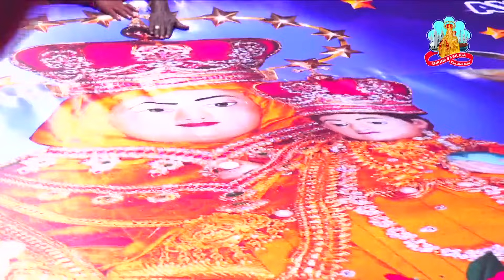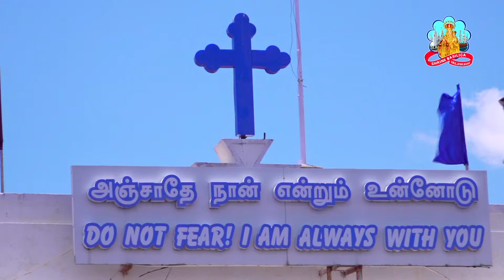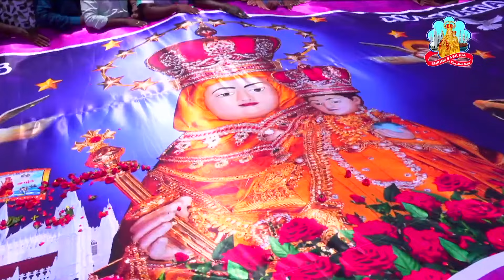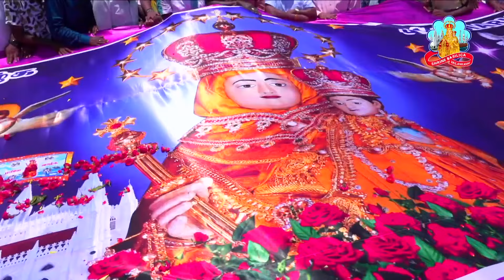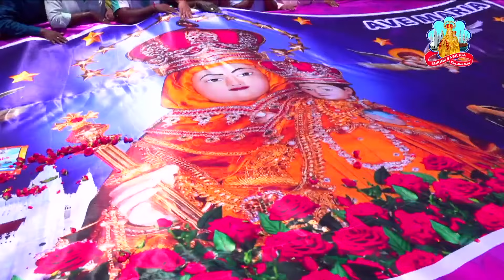🔴LIVE 3rd Sept 2024 Flag Hoisting |Shrine Basilica of Our Lady of Health Vailankanni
About this video: This is the 5th day Flag Hoisting blessing Novena celebrated at the Basilica of Our Lady of Vailankanni Church, Velankanni, Nagapattinam, Tamil Nadu

Live Flag hoisting  at Vailankanni Church today  at Shrine Basilica of Our Lady of Health Vailankanni, Nagapattinamwith bands and lit up church in the morning  today on 3rd September 2024

The Basilica of Our Lady of Good Health, also known as Sanctuary of Our Lady of Vailankanni, is a Marian shrine located at the small town of Velankanni in Tamil Nadu, South India. The Roman Catholic Latin Rite Basilica is dedicated to Our Lady of Good Health. Devotion to Our Lady of Good Health of Velankanni can be traced back to the mid-16th century, and is attributed to three separate miracles at the sites surrounding the Basilica: The apparition of Blessed Mary and the Christ Child to a slumbering shepherd boy, the healing of a handicapped buttermilk vendor, and the rescue of Portuguese sailors from a deadly sea storm. These accounts are oral lore with no written record or attested sources to support them. Initially, only a simple and modest chapel was built by the Portuguese sailors who washed ashore safely. More than 500 years later, the nine-day festival and celebration is still observed and draws nearly 5 million pilgrims each year. The Shrine of Our Lady of Vailankanni is also known as "the Lourdes of the East" because it is one of the most frequented pilgrimage centres in India.

 Procession and Flag Hoisting Ceremony and hymns / songs copyrights - Basilica of Our Lady of Good Health, Velankanni, Nagapattinam, Tamil Nadu